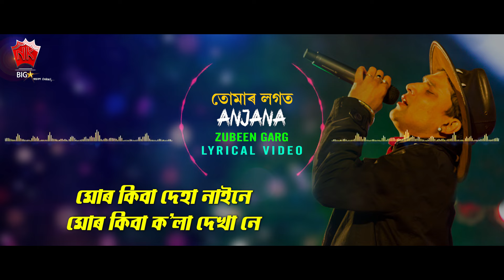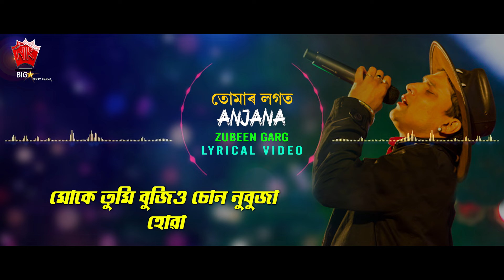TUMAR LOGOT SINAKI | ANJANA 2009 | ASSAMESE LYRICAL VIDEO SONG | ZUBEEN GARG | BIHU SONG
♫ Song : TUMAR LOGOT SINAKI
♫ Album : ANJANA 2009
♫ Singer :  ZUBEEN GARG
♫ Label : NK Production
♫ Category : Album
♫ Sub Category : Bihu Song
♫ Langauge : Assamese